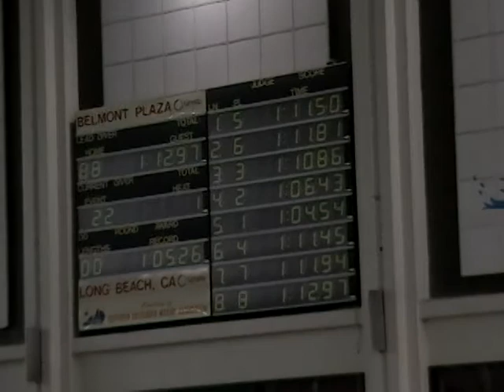CVHS Girls 100 breaststroke at CIF Finals 5-12-11.MPG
Jessica Ramos and Julia Zhao, Citrus Valley High School, at CIF Division 4 Finals, May 12, 2011